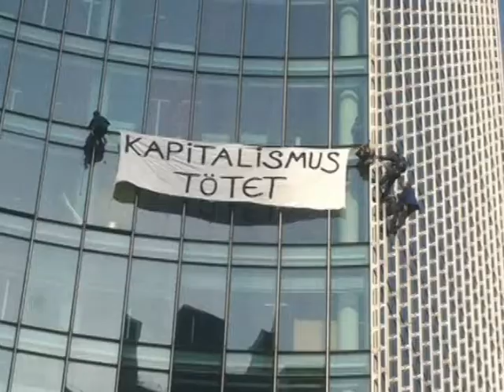Hurricane Joe - Smash the ECB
Less jobs
Less healt insurence
My pockets are empty
There pockets are full

Smash the ECB

Protected by there bastards in blue
Why are they not in trial for there crimes
I never voted for one of that cunts
Block there tower burn it down

Smash the ECB